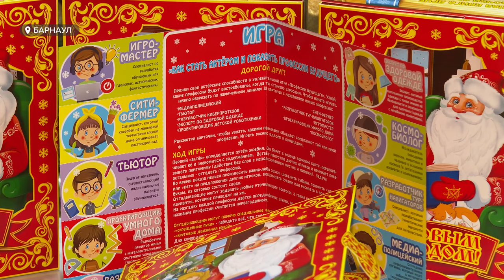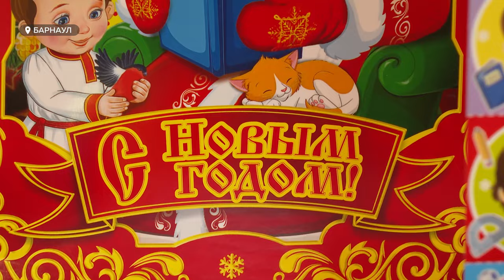В Барнауле заканчивают подготовку губернаторских подарков для детей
Первыми новогодние подарки начали получать дети из отдаленных районов края. Всего их подготовили 127 тысяч. Вес стандартного набора не изменился - почти 700 граммов, но есть отличия в содержании.